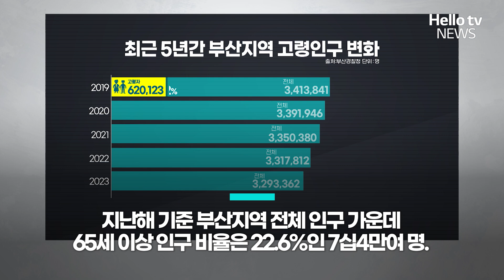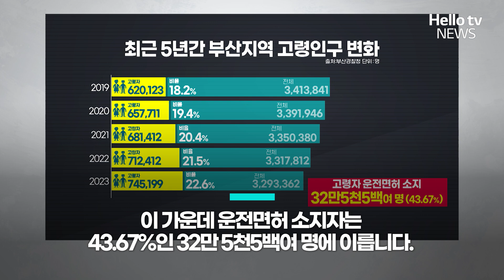급증하는 고령 운전자 사고 대책은 없을까?ㅣ#자막뉴스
서울시청 앞에서 68세 운전자가 몰던 차량에  9명이 숨지는 안타까운 사고가 발생하면서 고령 운전자 대책 마련이 필요하다는 목소리가 커지고 있습니다.
기존 시행 대책 역시 실효성이 떨어진다는 지적입니다.